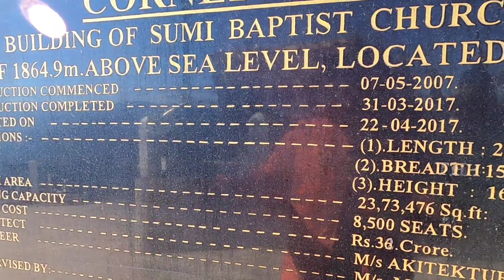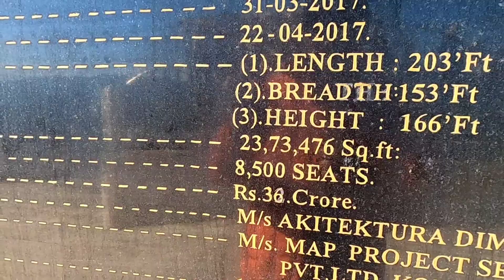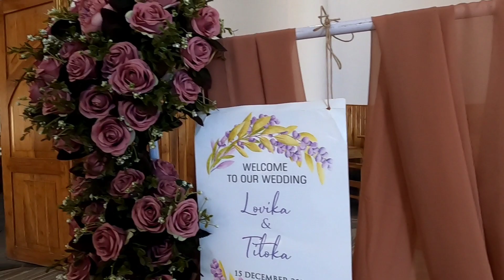Asia's Biggest Church in Zunheboto Nagaland 🇮🇳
Nagaland Vlog no. 23
Biggest Baptist Church of Asia in Zunheboto Nagaland..
biggest 2nd Church of Asia..
sumi Baptist Church in zunheboto..

Mission Northeast India by hitchhiking & Camping.. All 7 states in 50 days..

I hope you like this video & will watch upcoming travel vlogs🙏

If you new on this channel then pls watch all series in playlist..

Watch all nepal videos here:-

Main camera gopro 8

Second camera

My ptron airpod:-

128 gb Memory Card

64 gb memory Card

2 tb hard drive external

4tb hard drive external

Sj cam external battery

Selfie stick/tripod

My Travel backpack bag

You can buy any products from here👆🙏